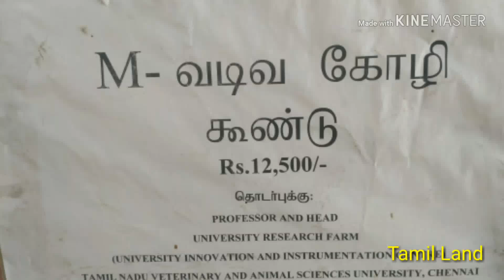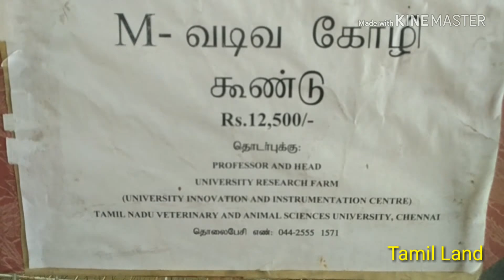M வடிவ கோழி கூண்டு/M Type chicken coop or cage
M வடிவ கோழி கூண்டு அமைப்பு